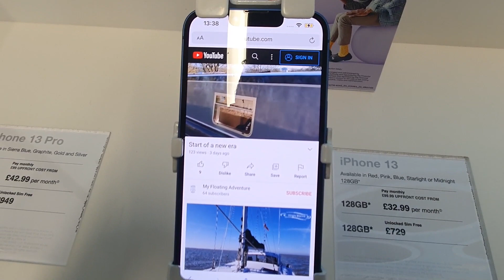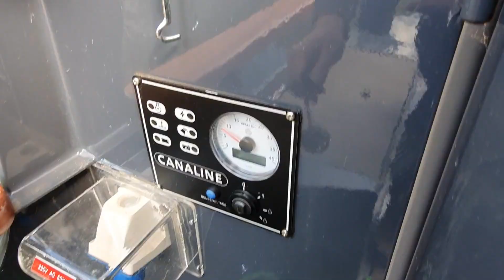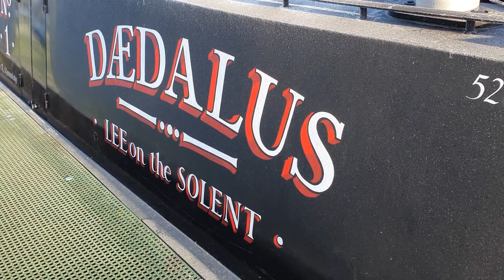Stuck on a Narrowboat - We're Going Nowhere!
After being stuck in Northampton waiting for a lock stoppage to re-open we finally get to move onto the amazing River Nene. Join me as the adventure carries on towards the end goal!